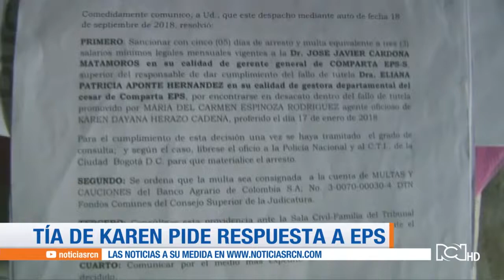RCN contigo: esta es la historia que sufre parálisis cerebral y desnutrición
NoticiasRCN | Según la familia la EPS Comparta no le entrega medicamentos ni autoriza citas con especialistas.